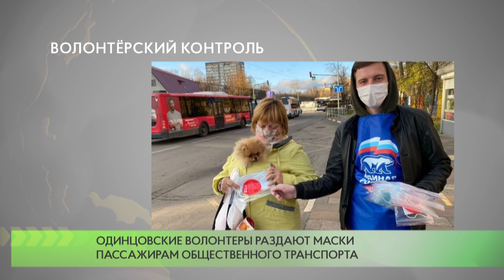Волонтёрский контроль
Активисты Волонтерского центра «Единой России» по оказанию помощи жителям в связи с пандемией коронавирусной инфекции ежедневно контролируют соблюдение жителями масочного режима.